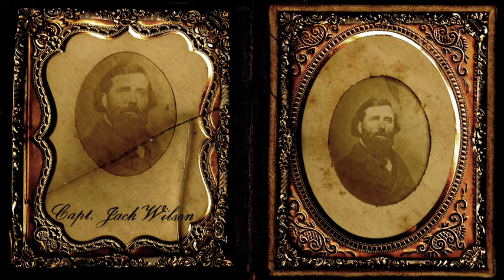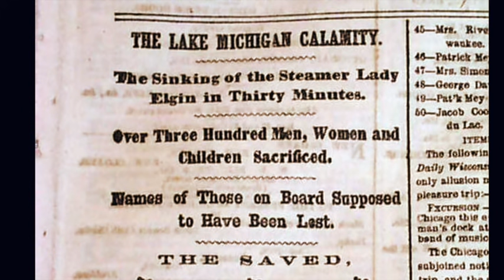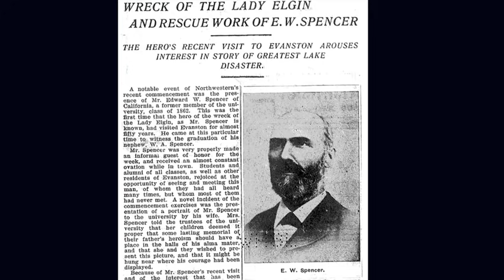The Lady Elgin - The Forgotten Shipwreck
New, updated seen from the award-winning film "Winnetka Story" which will re-released in HD summer 2019.
September 1860, the Lady Elgin sank in Lake Michigan off Winnetka, IL.